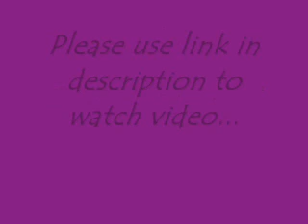Ruby - POTC - October 16 & 17, 2009